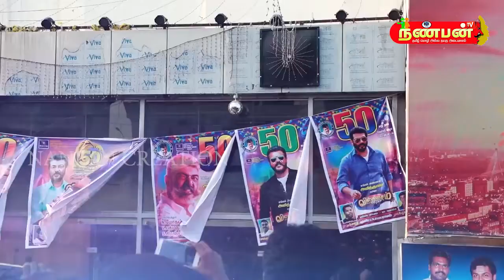விசுவாசம் 50 நாள் வெற்றி கொண்டாட்டம் | Vishwasam 50th day celabration